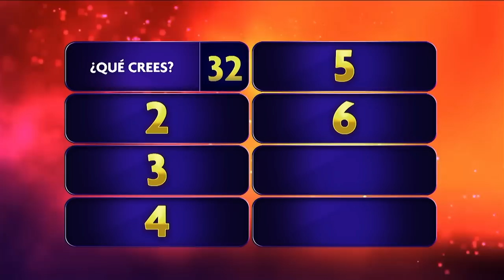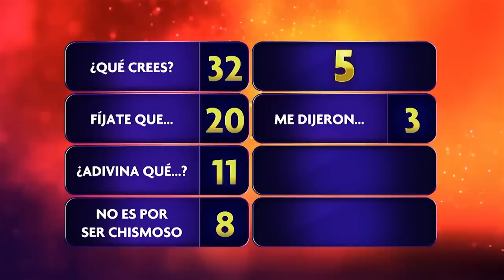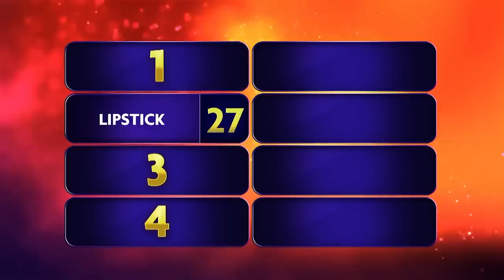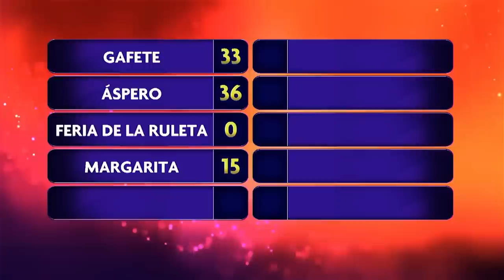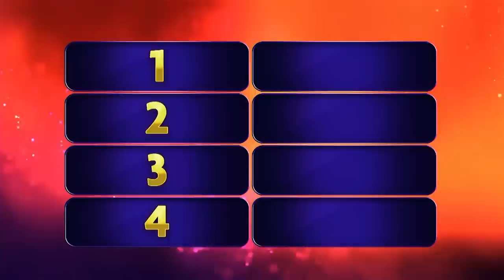💯 ¿Con qué frase empezarías un CHISME? - José Joel vs Edith Marquez - 100 Latinos Dijeron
💯 ¿Con qué frase empezarías un CHISME? - José Joel vs Edith Marquez - 100 Latinos Dijeron - EstrellaTV